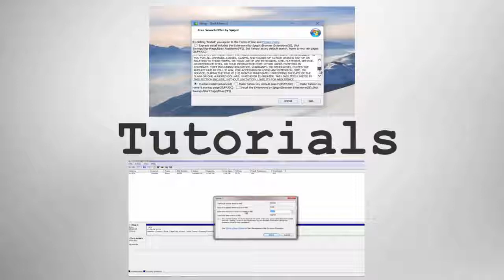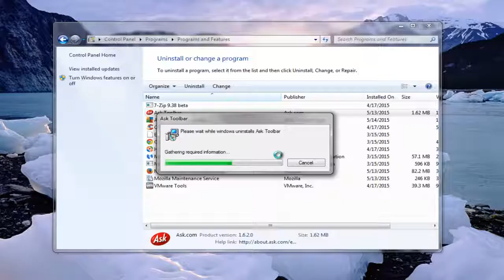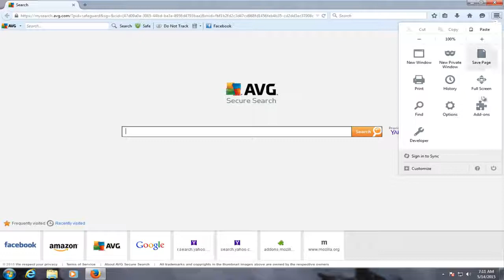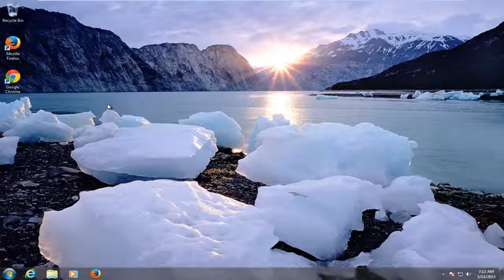How To Remove Ask Toolbar - Ask Search Engine From Your Computer Quickly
This is a tutorial about how to remove the annoying Ask.com toolbar from your system and from your Google Chrome browser, step by step.

Issues addressed in this tutorial:
remove ask toolbar windows 10
remove ask toolbar from google chrome
how to remove ask toolbar from windows 10